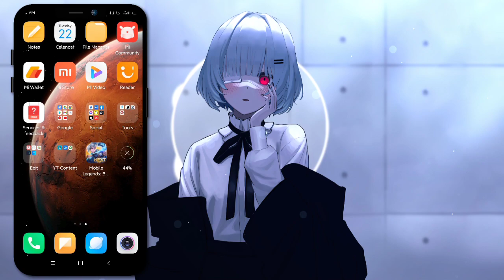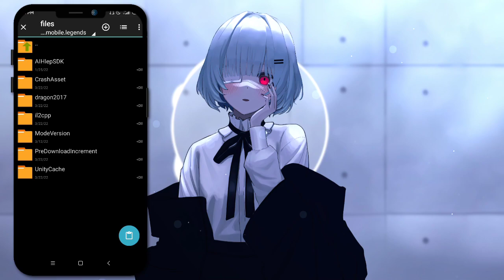Tutorial How To Fix - ML Stuck Game Loading | Xavier Patch - MLBB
Hi It's Me Hazuke

✅ Not Clickbait
✅ 100% Working

✓HFR Mode
✓ Smooth/Medium Graphics
✓Speed Mode

📁 Donwload Section

Credits: Hazuke

Feature (If this video is ML Config)
• 60 FPS STABLE
• REDUCE HEATING
QnA📎
𝗪𝗵𝗲𝗿𝗲 𝘆𝗼𝘂 𝗳𝗿𝗼𝗺?
Philippines 🇵🇭

𝗗𝗲𝘃𝗶𝗰𝗲?
Redmi 6A || Samsung Galaxy J2